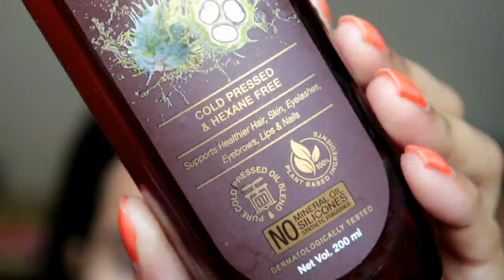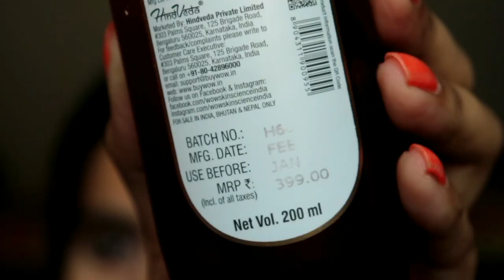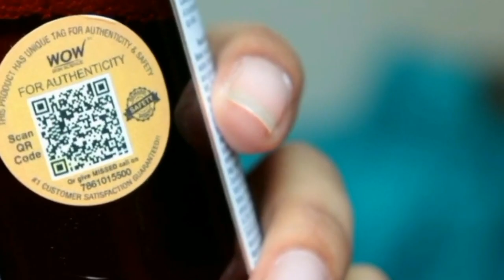USES OF CASTOR OIL FOR SKIN & HAIR || 7 Uses Of Castor Oil | MUST WATCH | Sayne Arju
WOW Skin Science Castor Oil

Benefits

1. Made from best quality castor seeds.
2. Rich in antioxidants, vitamin E and essential fatty acids for holistically healthy personal care.
3. Versatile product that can be used to improve health of hair, skin, eyelashes, eyebrows, lips and nails. Suits all scalp and hair types.
4. Can also be used as a carrier oil for essential oils (3 drops essential oil per 10 ml castor oil).